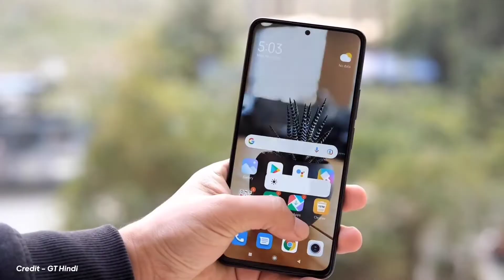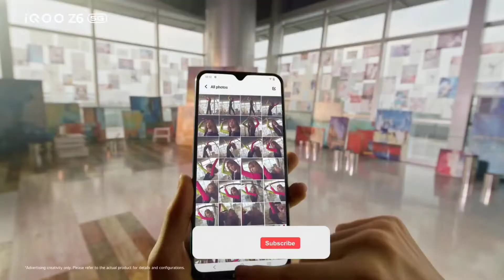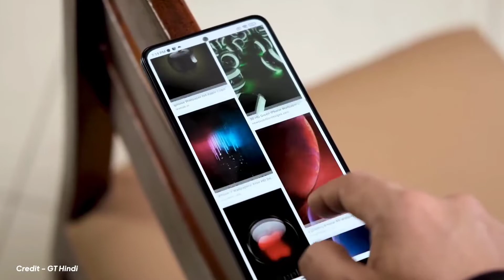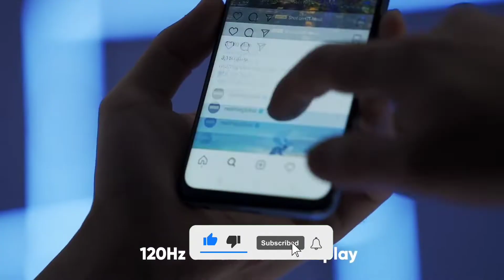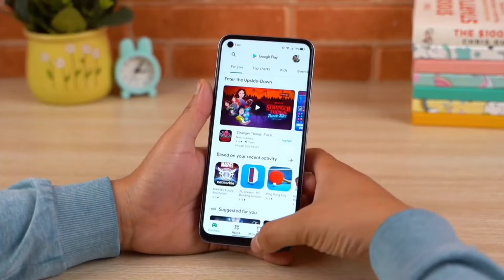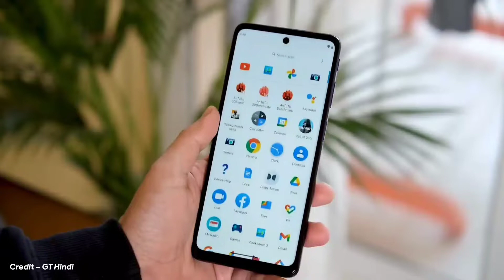Top 5 Best Phones Under 18000 in India 2022 | Best Gaming Smartphone Under 18000 in 2022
Top 5 Best Phones Under 18000 in India 2022 | 120hz Refresh Rait | Best Gaming Smartphone Under 18000
Dosto iss video mai aap ko batunga best gaming phone in 2022 and Best camera phone in india vase under 18000 best smartphone aap ko 2022 mai milte hai jasie ki yaha aap ko 8GB + 128GB stroge and 120hz super AMOLED display ka option diya gaya hai and 5G proccessor bhi aata jo and ager hum best camera smartphone in 2022 ko BAAT kree to yaha 108mp Quad camera and best selfie camera diya gaya hai. best gaming phone, best display phone in 2022

⚡Redmi Note 10
⚡Redmi Note 10T 5G
⚡Redmi Note 10 Pro
⚡Redmi Note 10 Pro Max
⚡Redmi Note 10s

Realme

⚡Realme 8
⚡Realme 8 5G
⚡Realme Narzo 50A
⚡Realme Narzo 30
⚡Realme GT Master edition

Samsung

(Faltutech)
Ankur Rathi